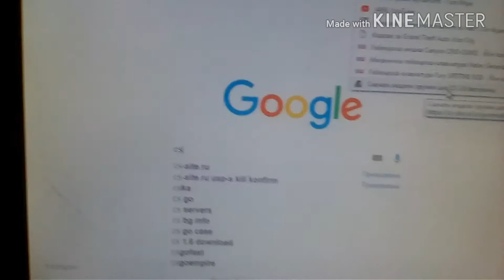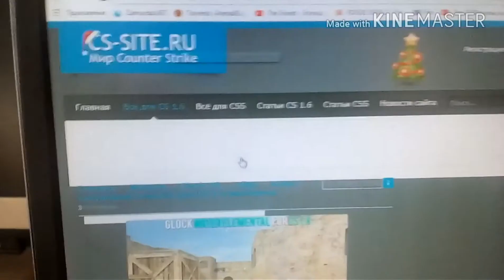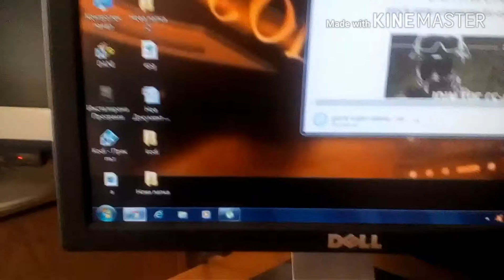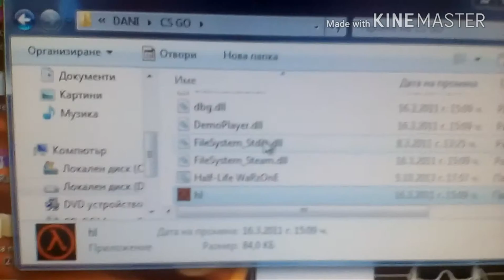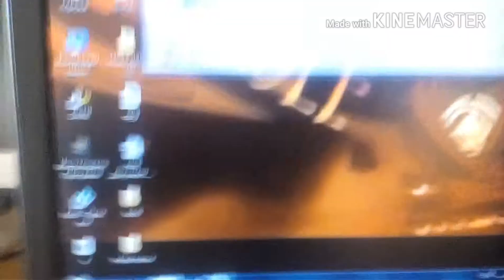Как да си изтеглим скин на CS 1.6